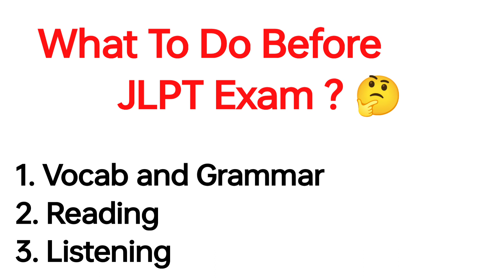Must Know Tips JLPT 2023 July Exam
Must Know Tips JLPT 2023